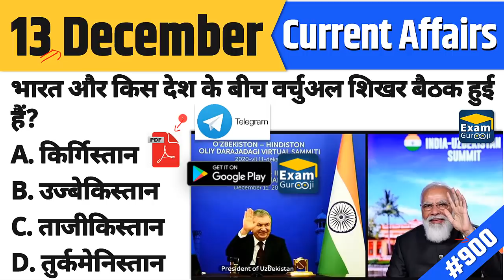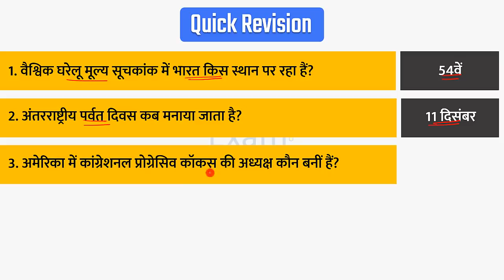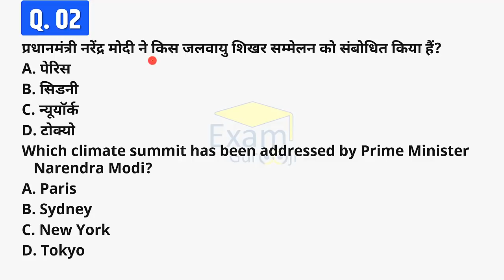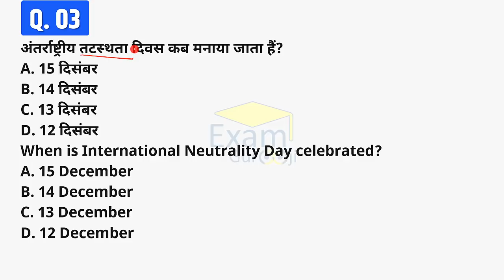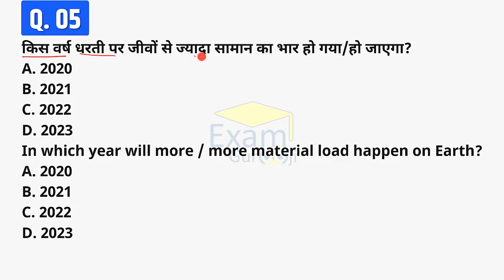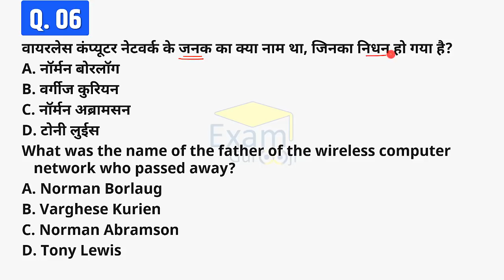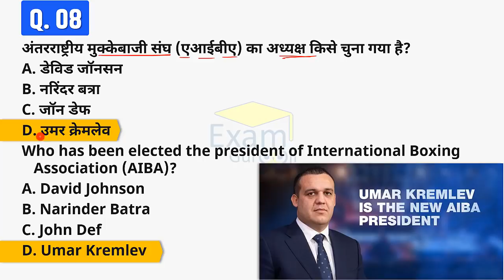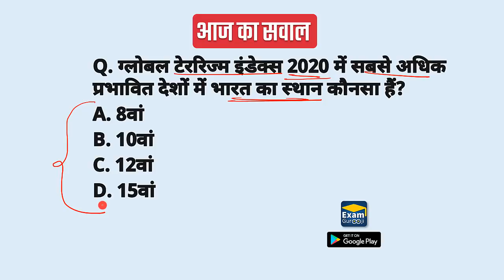13 December 2020 | Daily Current Affairs | Today Current Affairs